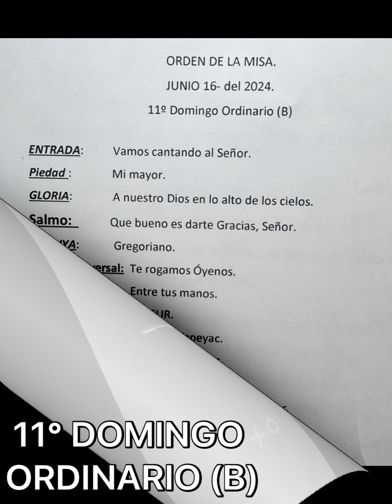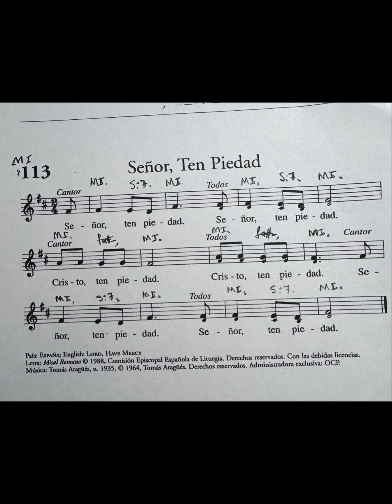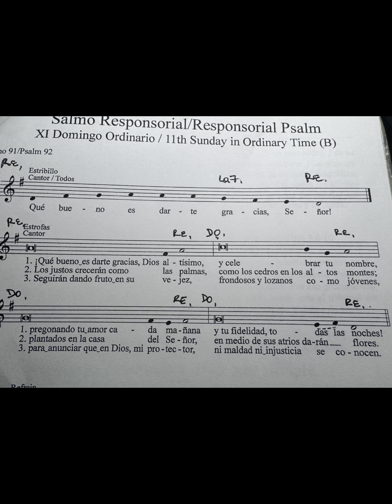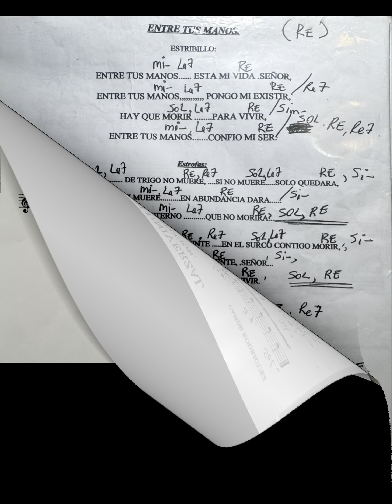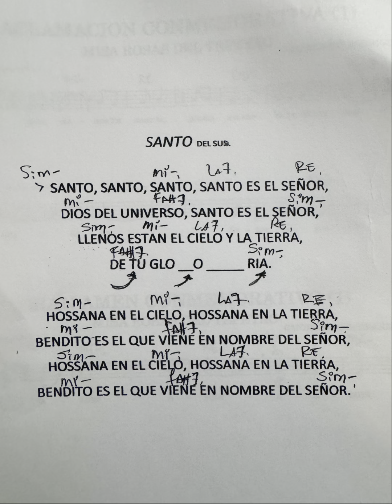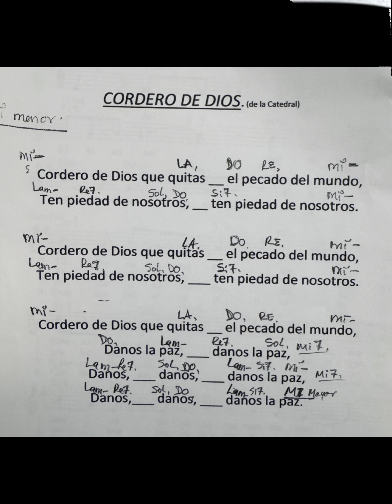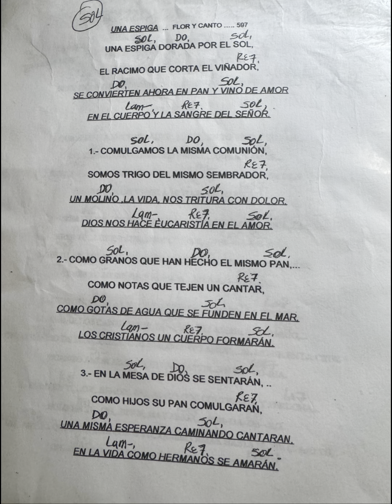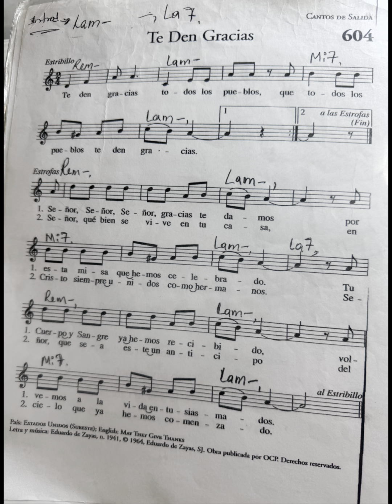11° DOMINGO ORDINARIO (B). Cantos para la misa.